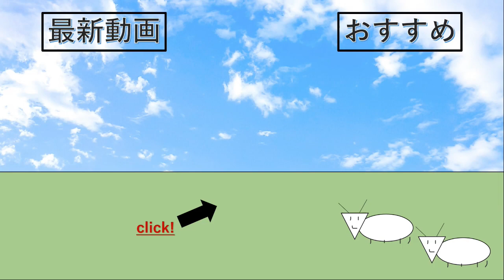キャララン２冠達成しました！！！【バウンティラッシュ】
『フロゼロ』と申します。バウンティラッシュの動画を主に投稿しております。座右の銘は『一日一生！』
多くの人に認知してもらうことと、自分の動画を見て笑ってもらいたいです。あの手この手を試すので、傍から見れば変質者かもしれません。「こいつまた変なことやってるな」と温かく見守って頂けたらなと思います。
少し生々しい目標としては早く収益化を達成し、新しいマイクを購入、牛丼トッピングてんこ盛りで食べたいです。
結構最低ランクなものですが、そのためなら何でもする所存です。応援の程よろしくお願いします！笑